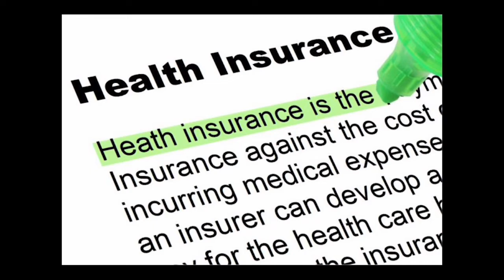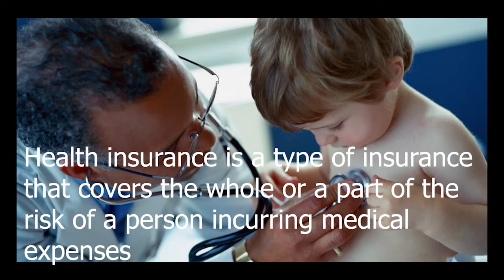Health Insurance Policy । Health Insurance system 2021-Sajol Creation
In this video you learn about health insurance system & policy. I hope this video will be very helpful for you.